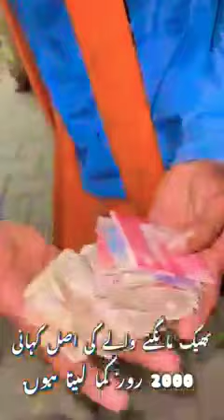Mangne wale ki khahani us k zubani